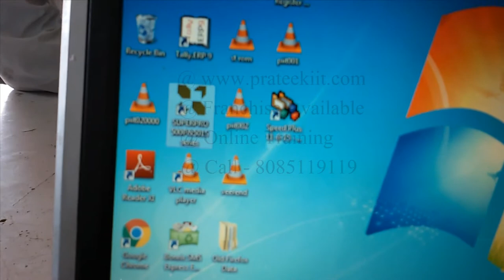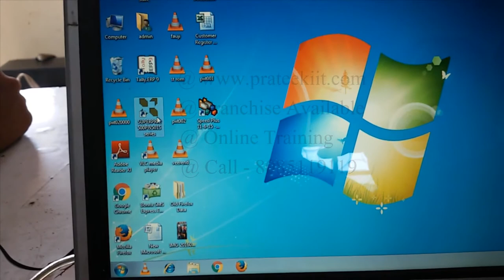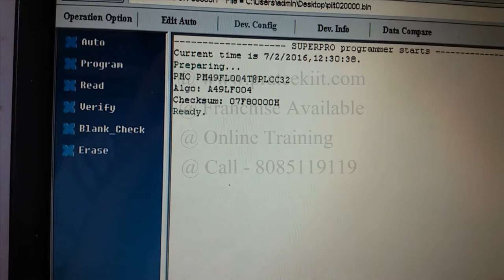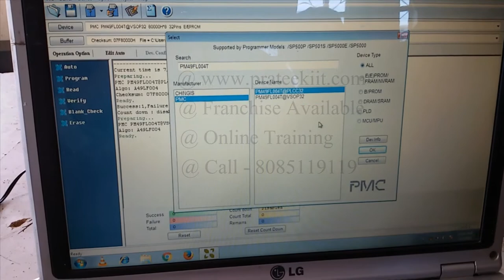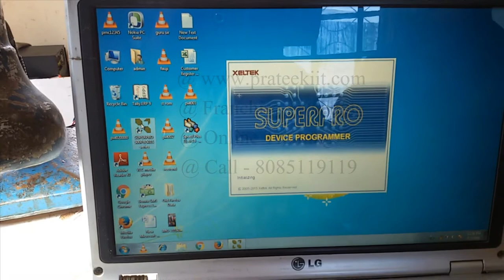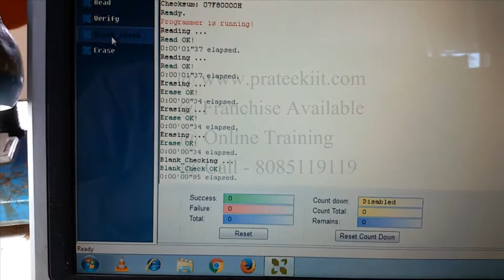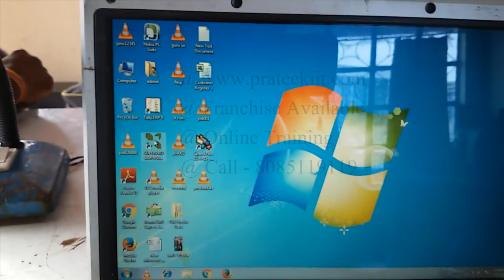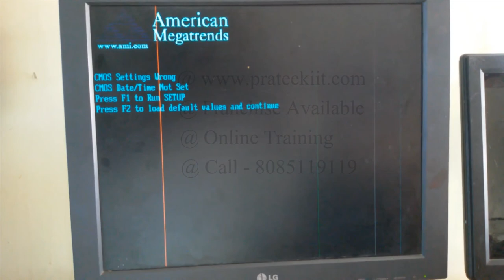ic programming | program BIOS IC | reprogram in Hindi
How to reprogram/programming BIOS ic in Hindi,Urdu,tamil,HD
Website,by,restart,institutes,free,full,completely,best,
computer Hardware and laptop,courses,using,guide,testing,Online,desktop,acer,dell,compaq
lcd,led,phones,use,Hardware,solution,video,Problem,Solved,Introduction,pc,change